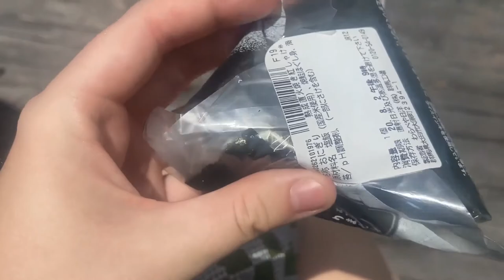Escape the heat of Japanese Summer! Oze National Park, Gunma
In the peak of Japanese summer, temperatures can rise to 35+ degrees! Myself and some tomos decided to escape the heat by travelling up to Oze National Park, in Gunma Prefecture. Have you visited Oze National Park?